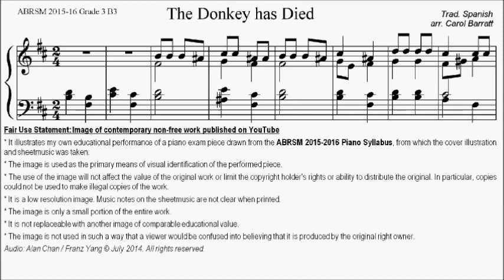ABRSM Piano 2015-2016 Grade 3 B:3 B3 Trad Spanish Ya se murio el burro (Donkey has Died) Sheet Music